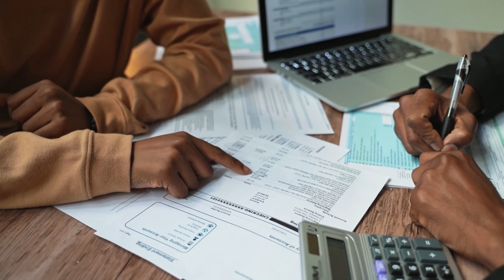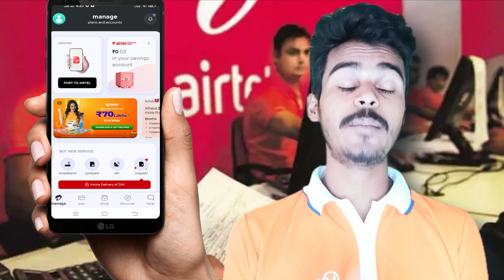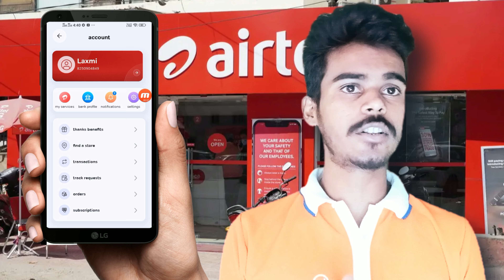Airtel Payment Bank First Time Login Kaise Kara !! Airtel Payment Bank Mpin Set !! Reatiler Nayan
Topic
sim bechne ke liye kya karna padta hai
sim retailer kaise bane
sim card business
sim Card Selling Business
sim card selling income
sim card selling Business Full Details
Airtel Payment Bank Csp Kaisa Le
Airtel retailer
Spice money retailer
mobile recharge retaile
PAN card retailer
2gud mobile unboxing and review
Airtel CSP point
become a Airtel retailer.
become a spice money retailer.
become a jio retailer
jio retailer kaise bane
jio retailer ID kaise milega
how to get jio retailer ID
jio retailer
Jio Phone
Jio_Phone_Commison
Airtel CSP money transfer
airtel_money_transfar
Fino Payment Bank Charge
Fino Payment Bank Full Details
Fino Payment Bank ID Kaisa Melaga
Fino Payment Bank CSP ID Kaisa Le
Best Csp Company
Best Bank CSP Online
airtel Csp kaisa Khola
airtel Csp kaisa open kara
how to become airtel csp agent
airtel csp commission
airtel csp service
airtel Payment Bank Vs Spice Money
any others company good and bad site

BEST PRINTER FOR SMALL BUSINESS LOW PRICE.

1) CANON G2010 ( Under 13000)
2) PSON L3210 9 (UNDRE 13000)
3) THERMAL PRINTER ( UNDER 2000)
4) HP 126A LASER PRINTER BLACK & WHITE ( UNDER 19000)

BEST DEVICE FOR SIM ACTIVATION & AEPS BUSINESS.

1) STARTEK DEVICE ( UNDER 2500)
2) MORFO DEVICE ( UNDER 3500)
3) MANTRA DEVICE ( UNDER 3000)
*** BEST OTG TRPE C/TYPE B ( UNDER 200)***

1) VIVO Y21 ( UNDER 13000)
2) BOYA MIKE ( UNDER 700)
3) MIKE : MAONO MIKE ( UNDER 300)
4) RING LIGHT ( UNDER 800)

VERY IMPORTENT CCTV CAMERA.

*** MI CCTV CAMERA ( UNDER 3000) ***